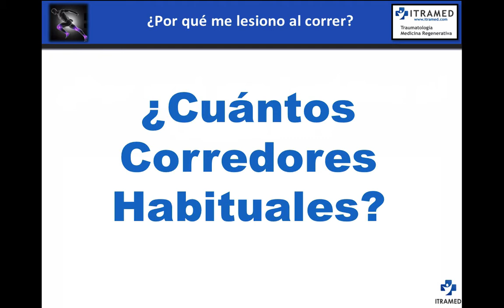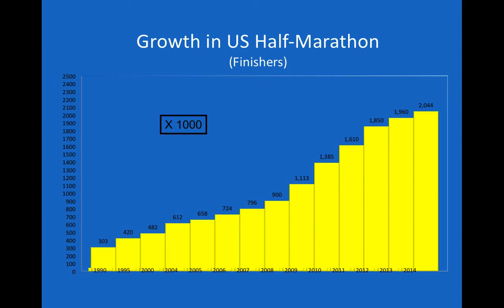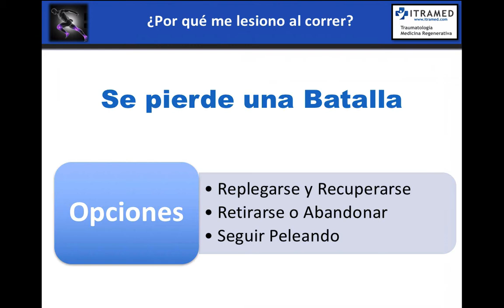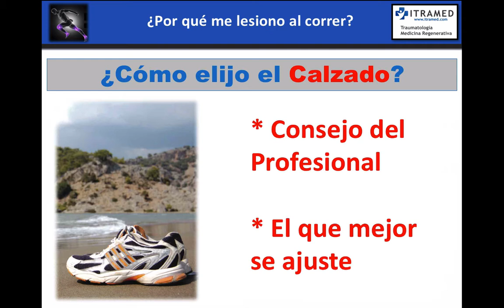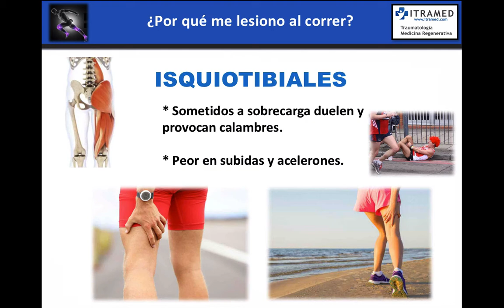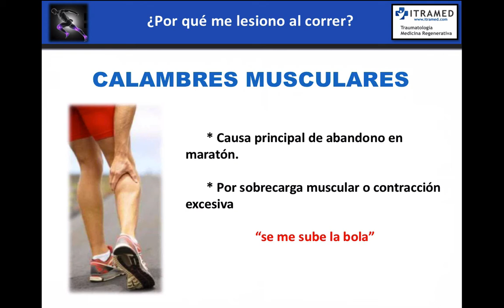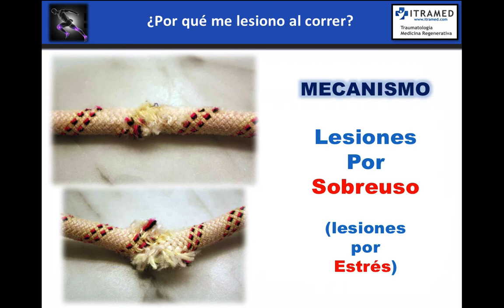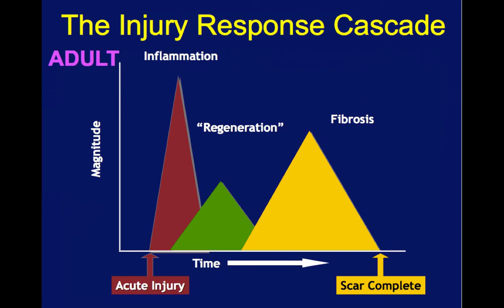LESIONES DEL CORREDOR - ¿POR QUÉ ME LESIONO AL CORRER? - DR MORA - ITRAMED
Las lesiones más comunes en los corredores
Dr Gonzalo Mora

Esta es la charla que ofrecimos en el centro cultural IBERCAJA en Logroño el martes 26 de Septiembre de 2017, sobre las lesiones más comunes en el corredor, las causas y las formas de prevenirlas.

Solicitada por el grupo de corredores BEER RUNNERS de Logroño.

Instituto de Traumatología y Medicina Regenerativa Avanzada